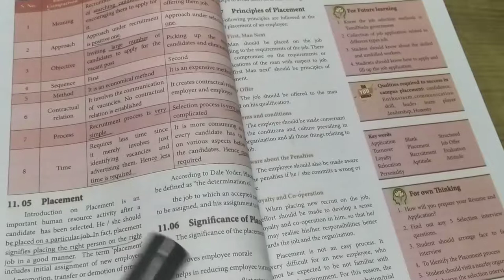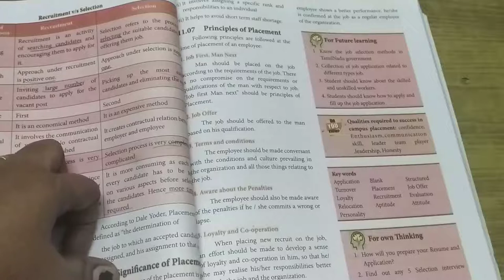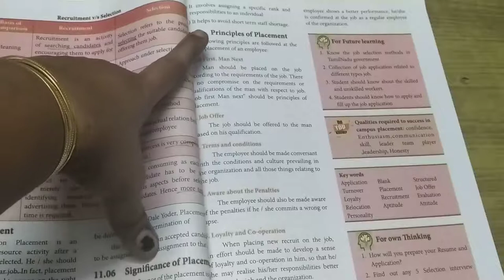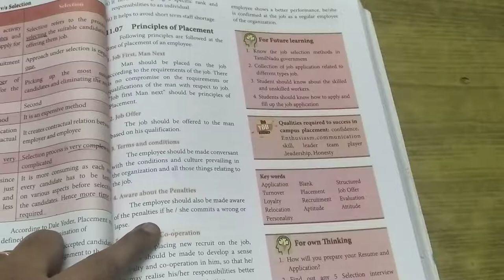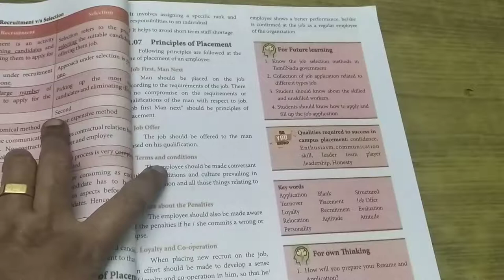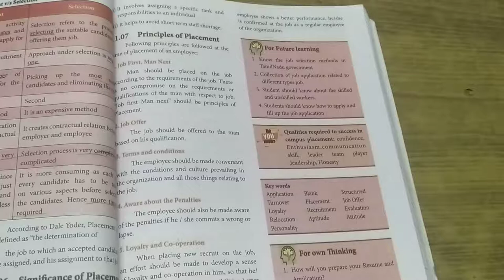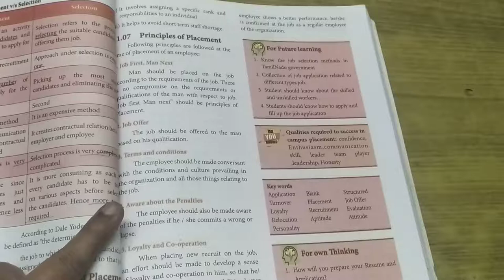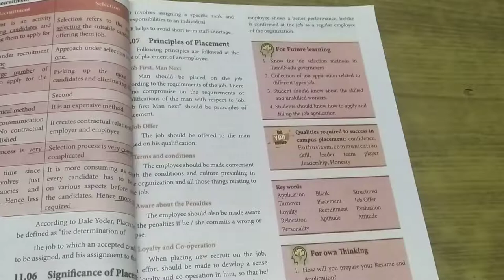+2 Commerce unit-4 Placement- Importance & Principles of placement